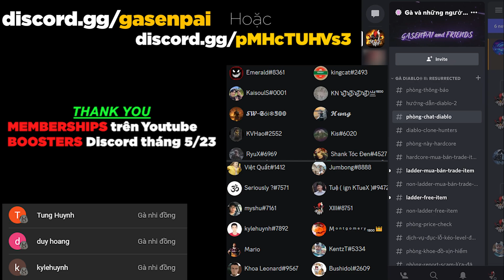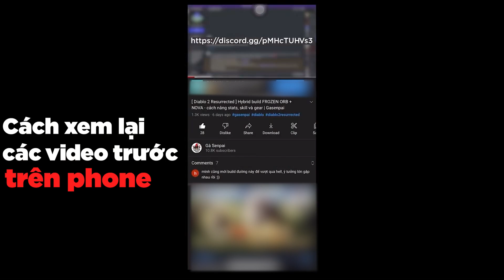[ Diablo 2 Resurrected ] Sói quanh lửa hồng - Destruction Druid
@Gasensei  có tạo 1 room discord để anh em, tán gẫu về game, trao đổi đồ, buôn bán item trong game diablo.
Khi join group anh em sẽ được hỗ trợ kéo level, tham gia hội chăn bò...

Diablo 2
Diablo 2 resurrected
gasenpai